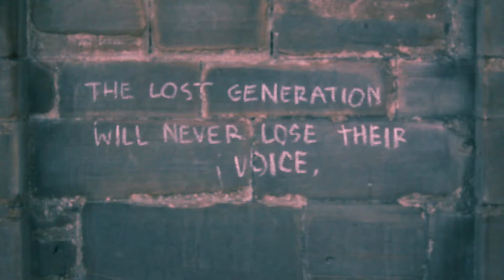Jamie Struthers "Cruellest Part of Me"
What happened when Madeira Films and Jamie Struthers had a spare hour in the city centre. Next time - Live audio!